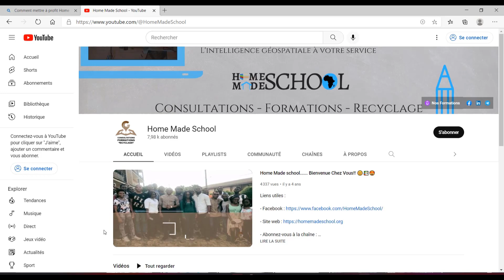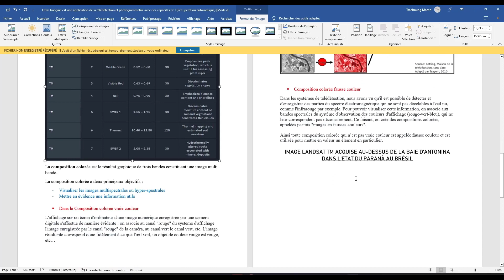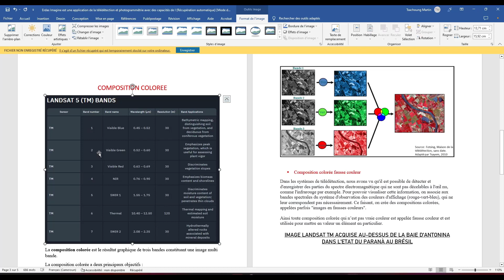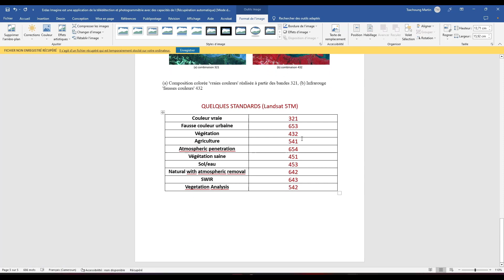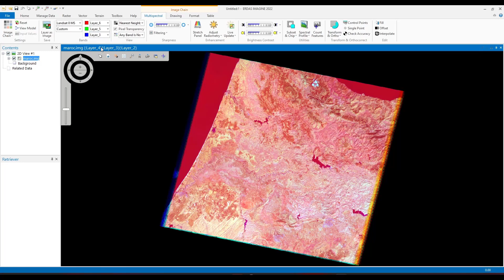25 Les compositions colorées : exemples et applications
Dans cette vidéo, nous verrons comment effectuer des compositions colorées dans le logiciel Erdas Imagine

Quelques unes de nos formations :
- Formation en web mapping :
00:00 Introduction
00:14 C'est quoi une composition colorée
02:05 Composition colorée dans Erdas Imagine
04:46 Autres exemples de composition colorée